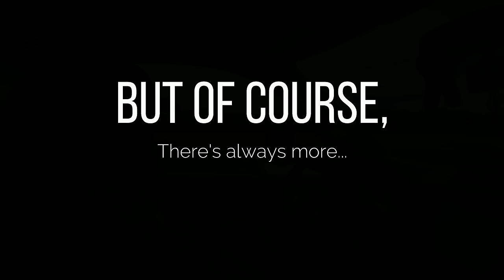Catching A Stolen Rental Car Before It Crosses The Canadian Border?? | Repo Turns Confrontational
Gary's T-Shirt Design NEW SHIRTS: